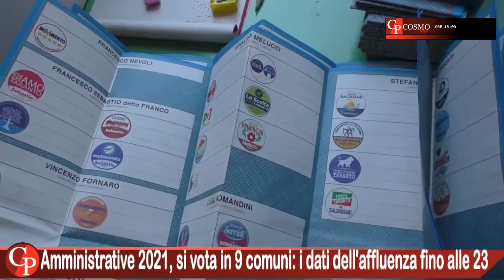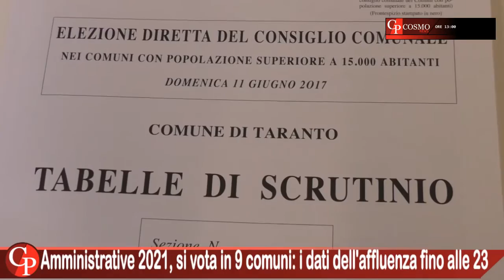CosmoNews | I fatti del giorno - edizione delle ore 13.00 del 04 ottobre 2021